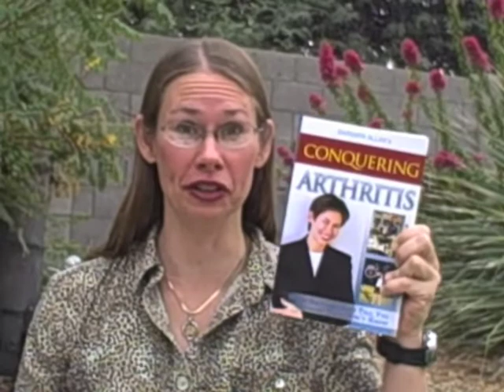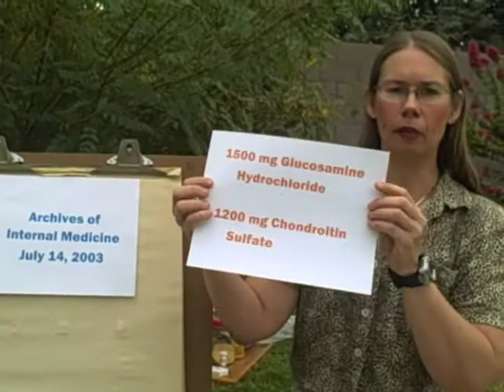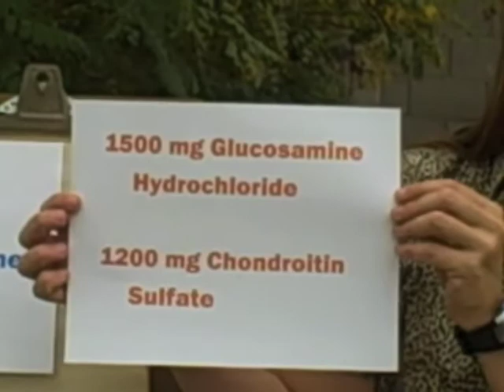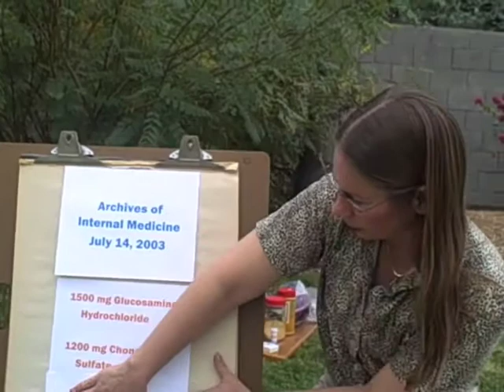Glucosamine Safe for Diabetes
Are Glucosamine and Chondroitin safe for people with diabetes?